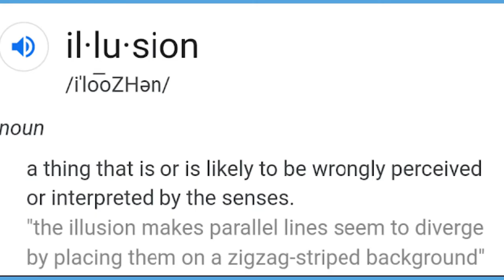MS "Illusion"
Created by Madison Swift for the New York Time's 15-second Vocab Video contest 2020. Edited using Adobe Spark.